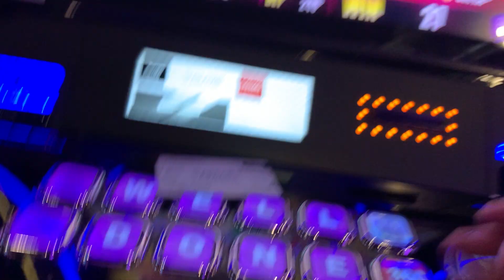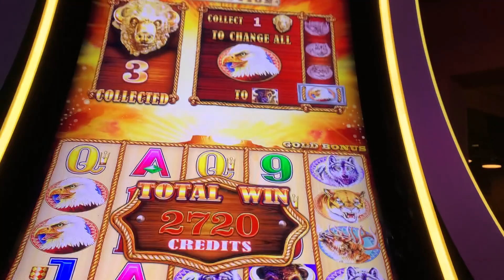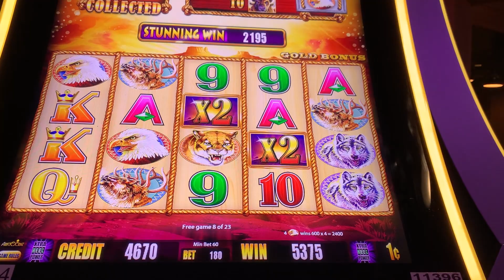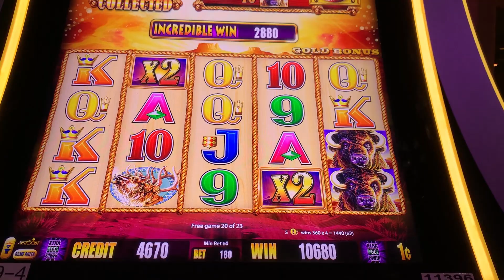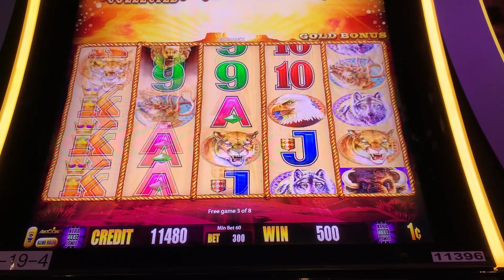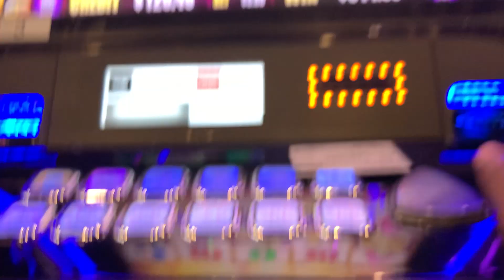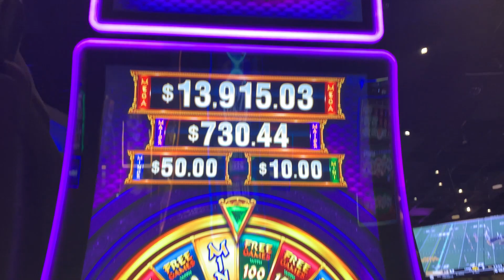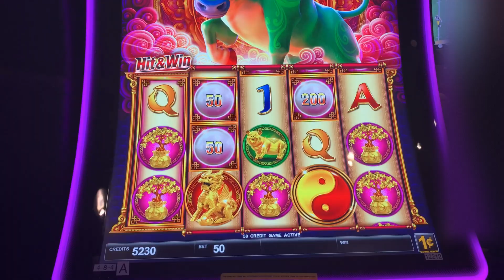BUFFALO GOLD COLLECTION FUN FREE GAMES BONUS CLIPS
This video features free games bonuses from Buffalo Gold Collection slot machine with an unexpected bonus clip on Jinse Dao Ox Slot Machine. This is such a fun game for us we make sure we play it every time we visit the casino.

All content on this channel is owned by ninaslotsnthings and can not be used without prior consent.

Please make sure you gamble responsibly and only spend what you can afford to lose.